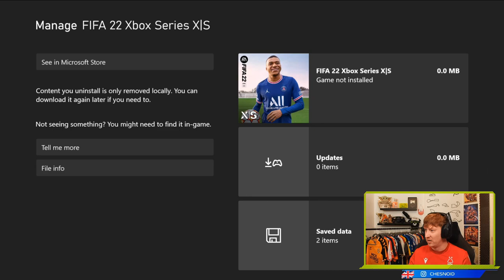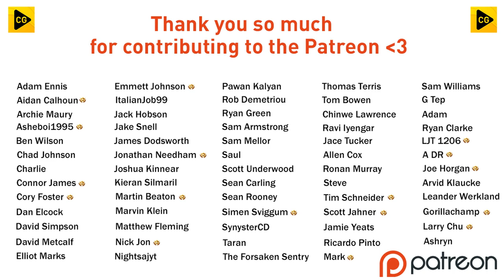CLASSIC SEASON FINALE!! FIFA 22 | Nottingham Forest Career Mode S5 Ep19